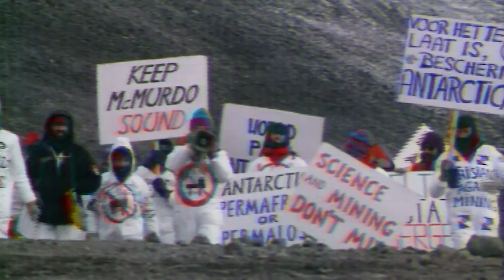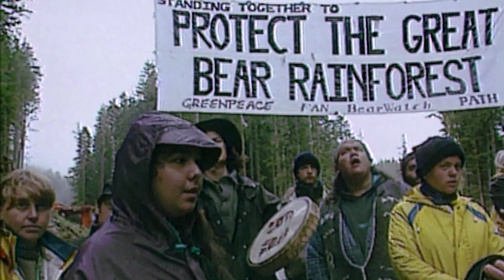Greenpeace and People Like You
Seit mehr als 40 Jahren machen Greenpeace und Menschen wie Du den Unterschied. Dank unseren Unterstützern, Kooperationspartnern und Freunden ist aus einer Handvoll leidenschaftlicher Einzelpersonen, die größte Umweltschutzorganisation der Welt geworden. Wir möchten all unseren Unterstützern für ihren Einsatz danken und alle anderen bei uns begrüßen. Die Zukunft wartet